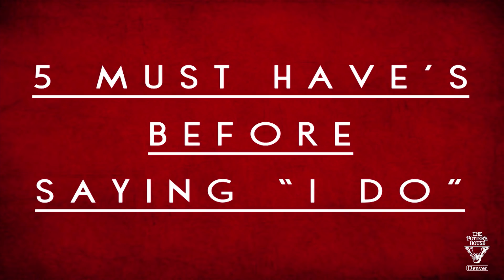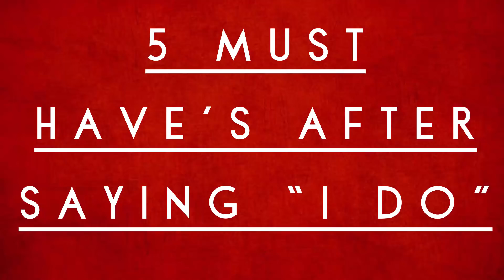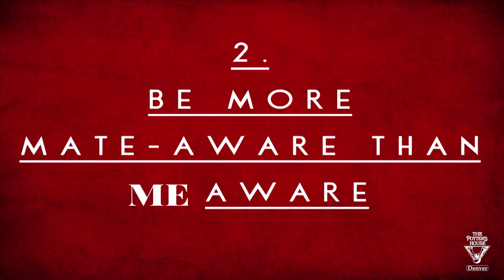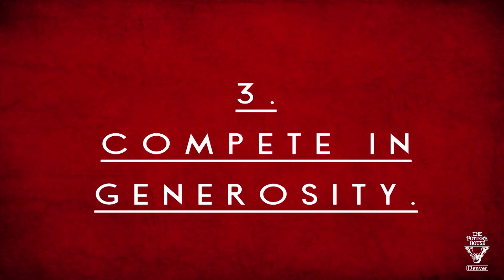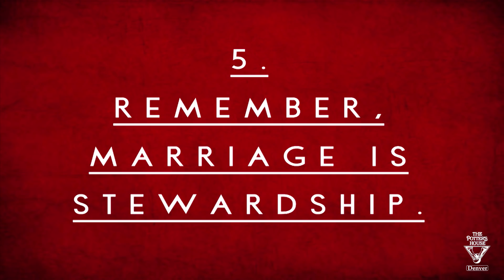5 Keys for Before and After "I Do" | Touré Roberts & Sarah Jakes Roberts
Service Date: 02.11.18 - Denver, CO

To support this ministry and help us continue to reach people all around the world